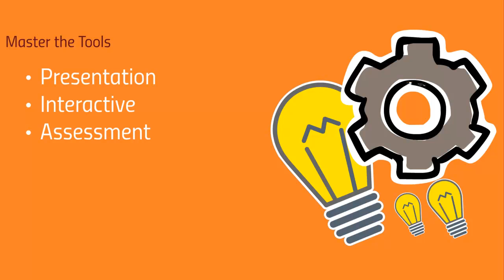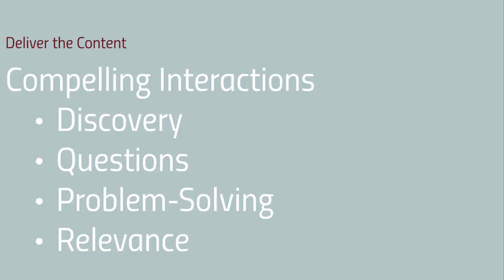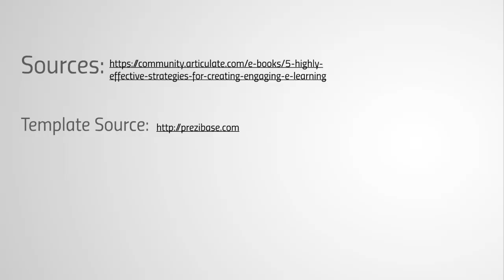EDTC 621 - Learning By Design